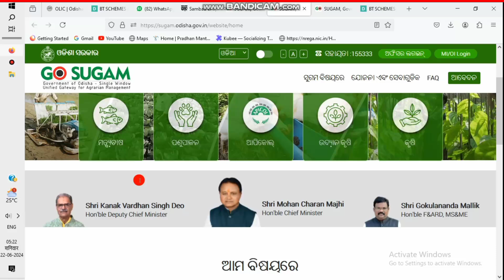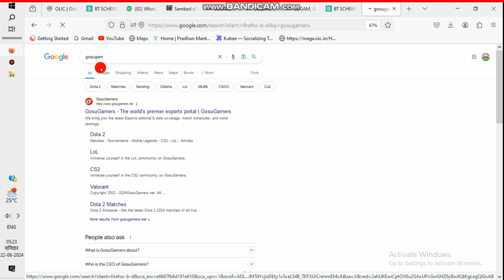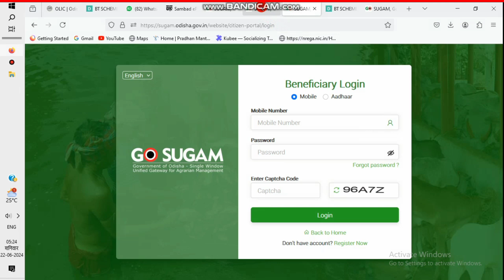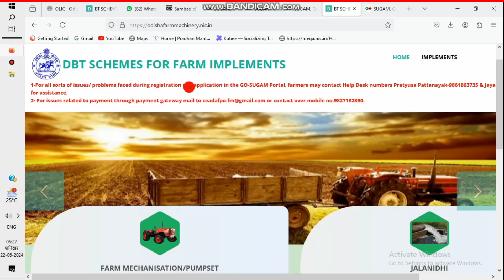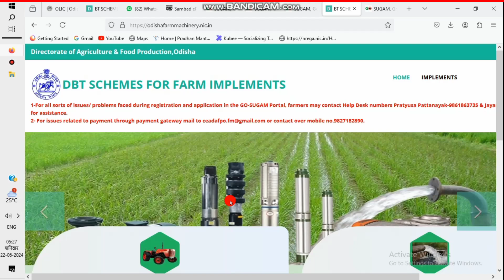Solar borewell Online Apply 2024/Dbt scheme odisha/Technical gulsan/Gosugam/Borewell Drilling 2024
Solar borewell Online Apply 2024/Dbt scheme odisha/Technical gulsan/Gosugam odisha/odisha news